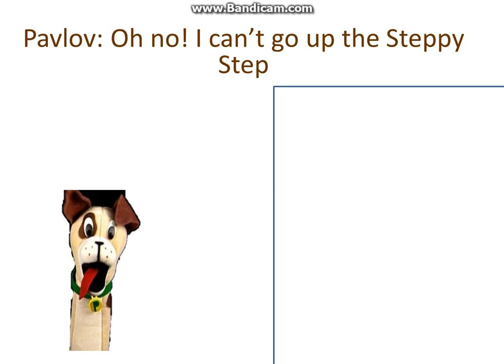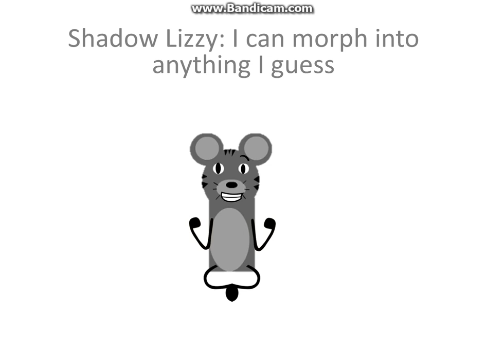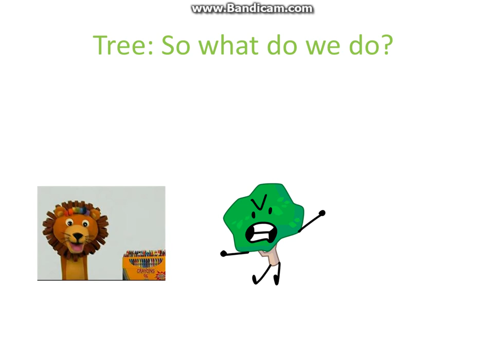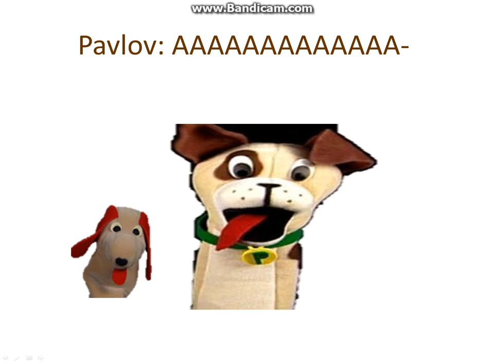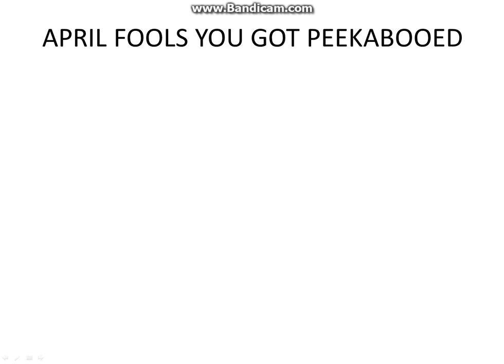April Fools Episode 2019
Please vote YAAYAYAYA

APRIL FOOLS